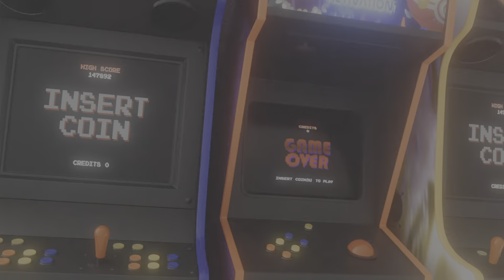SORRY NOT SORRY - Warzone 2